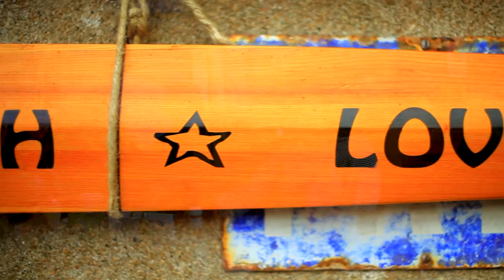Cafe Alf Resco Dartmouth - The Coffee Adventure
Cafe Alf Resco is a beloved part of Dartmouth life for locals and visitors, and after talking with both about how they see the cafe we have put together a film that we hope reflects the warm and relaxed ambiance we all know and love.                                                                    Shot by James Rownden and Rowan Lange. Produced, directed and edited by Robin Johnston for Feral Media.